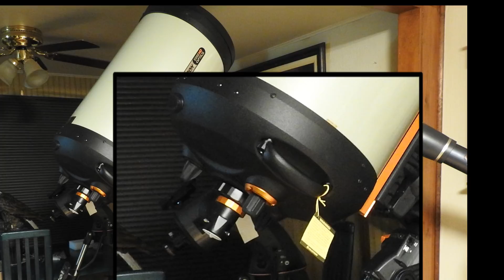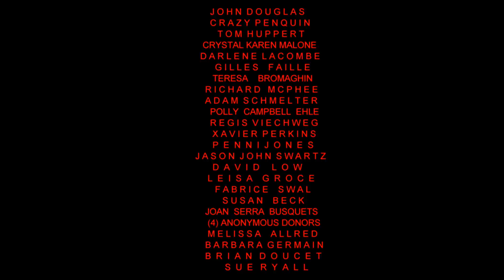The CGX L 1400 HD Telescope Is Finally Built Now They Will Come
A Mini Observatory small extension on the house can it be done? Nothing is impossible. The telescope is finally up everyone. This channel is about to get NUTS!